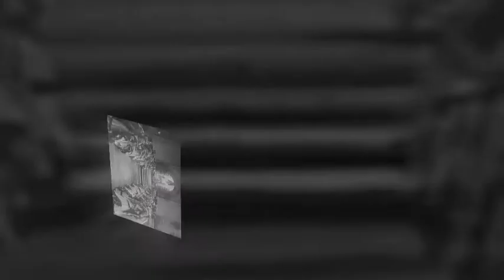Max Pashm - King Of The Gypsies & Adham Shaikh - Carpet Breaker (Sound Nomaden Gypsy Swing Mash Rmx)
...& Queens Of The Pirates as being visible in the visuals by RETROLECTROVIDEO...
The two mingled tracks of today can be found on "Weddings Bar Mitzvahs & Funerals" & "Refractions Vol. 1" (s. links below).
I mixed them @128 bpm on my S4 Controller by NATIVE Instruments and remastered the result with MAGIX Music Maker Premium.
Just sing:
It's a Gypsy Swing!
L. Lego
More on the artists & the music: